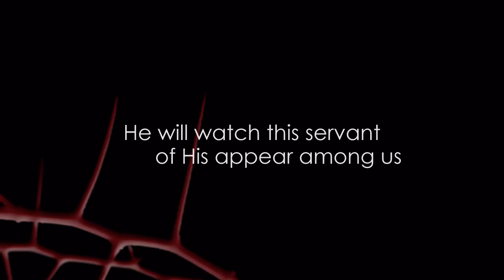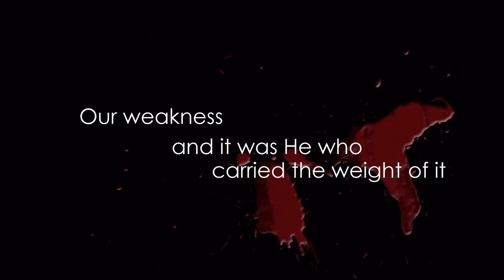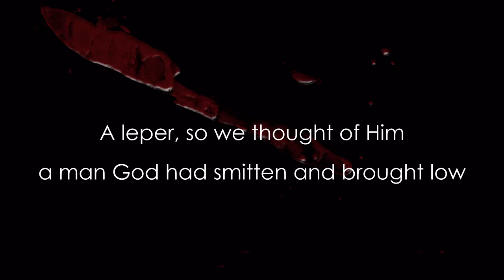Isaiah 53, Ronald Knox Version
Isaiah 53 from the Ronald Knox Version set to music.  Suzanne Williams Photography and Graphic Design